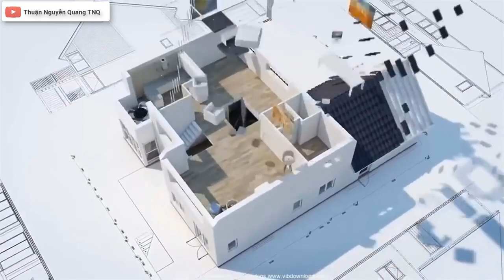Kỹ thuật trát tường phẳng trong xây dựng nhà phố (Flatten a brick wall for the house )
How to flatten a brick wall for homes, flatten a brick wall for homes, Craft Construction, bulding contrucsion, building house, contrucsion homes,
Thuan Nguyen Quang TNQ,

▶ ỦNG HỘ TÔI 1 CỐC BIA:
( BIDV - NGUYỄN QUANG THUẬN)
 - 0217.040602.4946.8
(VIB - NGUYỄN QUANG THUẬN)